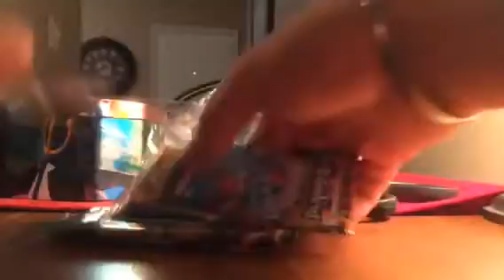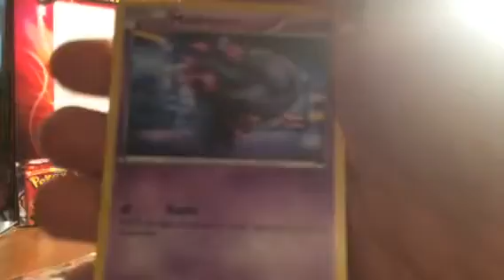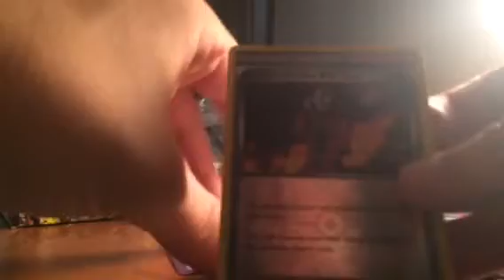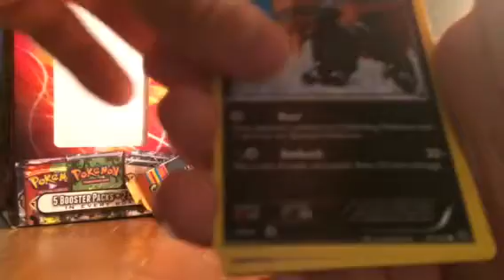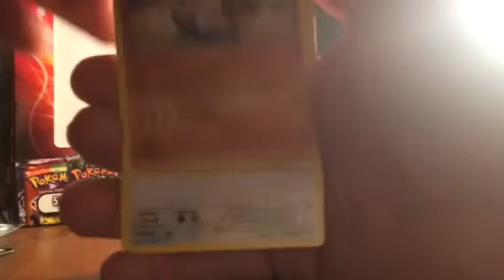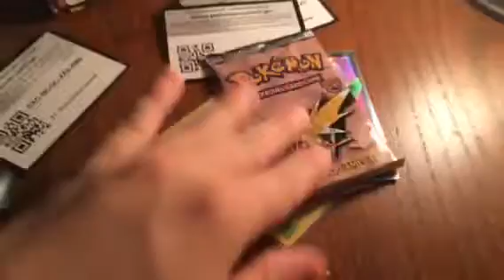Pokémon Mystery Power Box (First Fossil on YouTube)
Fossil Pack Pulled